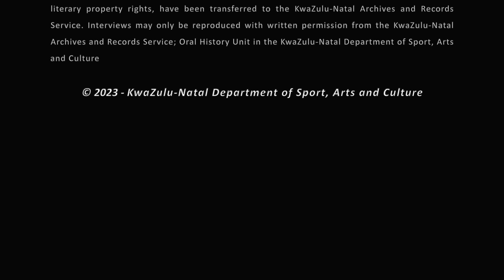EXTRACT - Florence Zondi interview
Today, the KwaZulu-Natal Archives interviewed Florence Zondi (99), on her birthday in Tweedie. In this brief excerpt from the full conversation, she described the day Nelson Mandela was arrested near Howick on August 5, 1962. Next week, the KwaZulu-Natal Archives and Records Service will make the entire interview available on our new Archives Audio-Visual Channel.